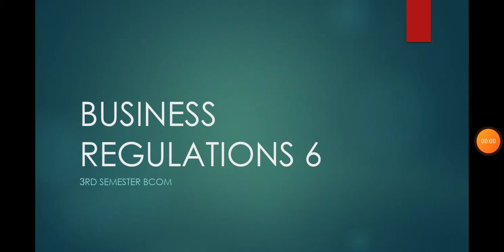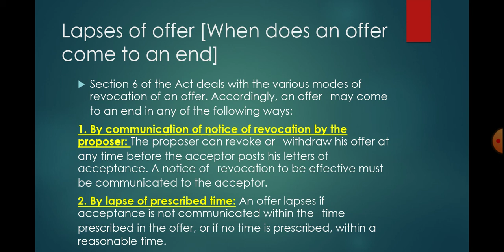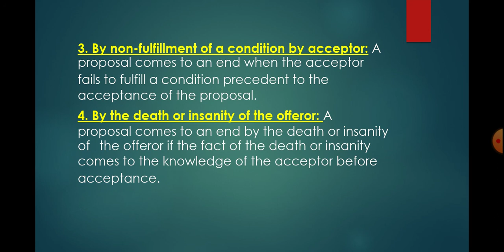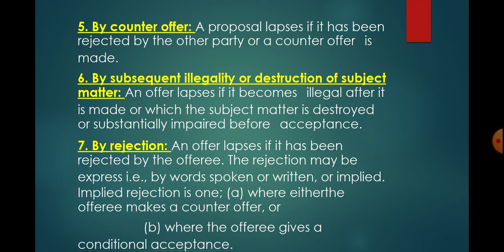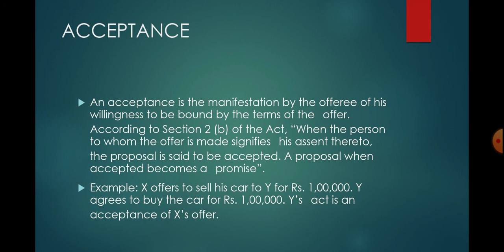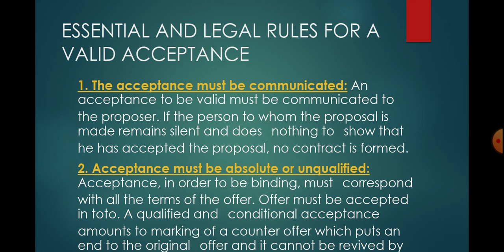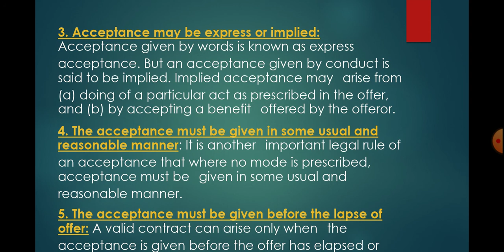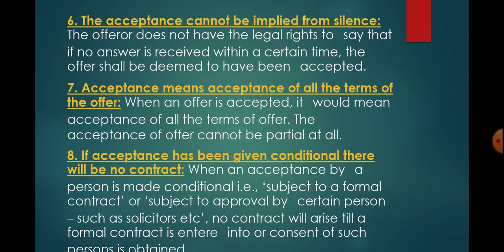Lapses of offer | Essential and legal rules for a Valid Acceptance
Business Regulations 3rd Semester Bcom